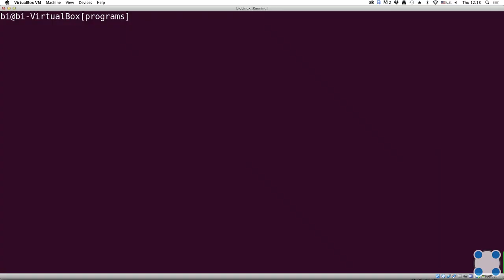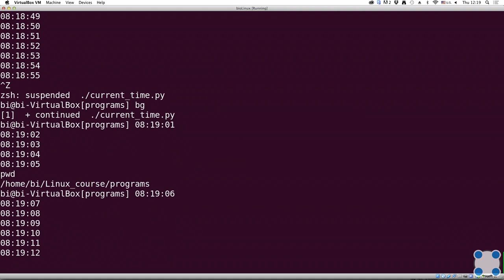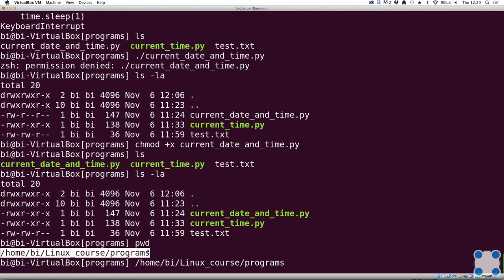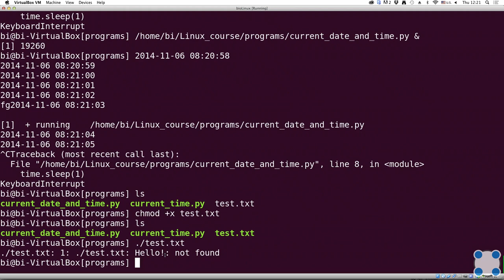Инструкции Linux - #17 урок. Запуск любых исполняемых файлов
Задача для закрепления знаний:

Чему эквивалентен запуск программы с &?

* Запуск, Ctrl+Z
* Запуск, Ctrl+C, bg
* Запуск, Ctrl+C, fg
* Запуск, Ctrl+Z, bg